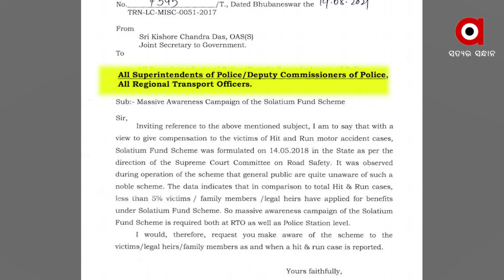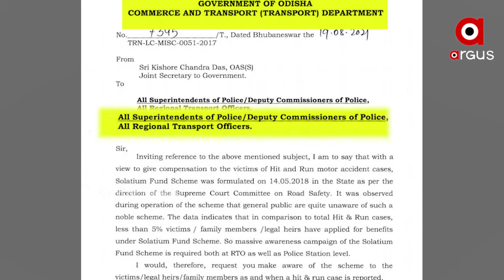କାମ ରେ ଆସୁନି ସୋଲାସିୟମ ପାଣ୍ଠି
ରାଜ୍ୟରେ 5 ପ୍ରତିଶତ ଲୋକ ପାଉଛନ୍ତି ସୋଲାସିୟମ ସହାୟତା ରାଶି । 95 ପ୍ରତିଶତ ଲୋକଙ୍କୁ ଏବିଷୟରେ ଜଣା ନାହିଁ । ଏଥିପାଇଁ ଲୋକଙ୍କ ଭିତରେ ସଚେତନତା ସୃଷ୍ଟି କରିବାକୁ ସବୁ ଆର ଟି ଓ ଓ ଏସପିଙ୍କୁ ଚିଠି ଲେଖିଛି ପରିବହନ ବିଭାଗ । ଏହି ସୋଲାସିୟମ ସହାୟତା ରାଶି କଣ ଆସନ୍ତୁ ଜାଣିବା ଏହି ରିପୋର୍ଟରେ